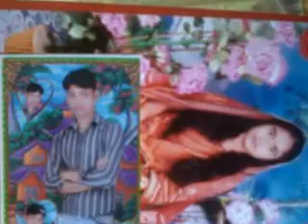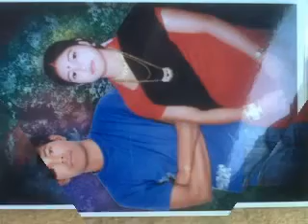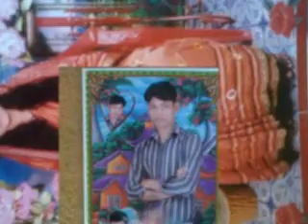sumeakther84 sume647 hridoykalambanglsan 0002